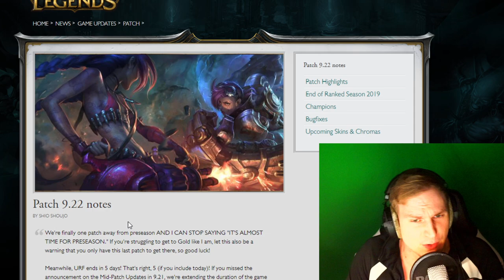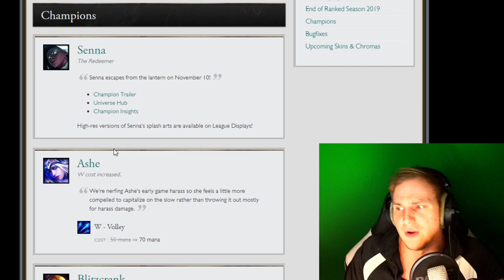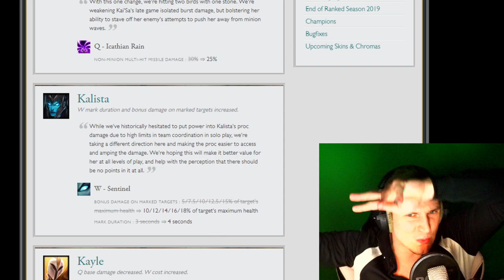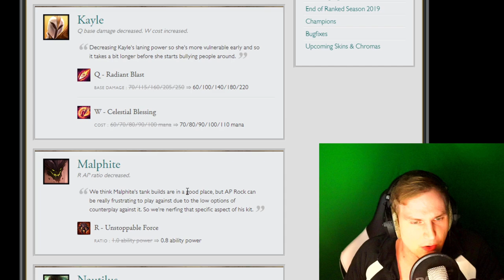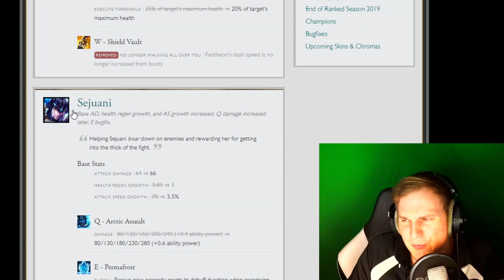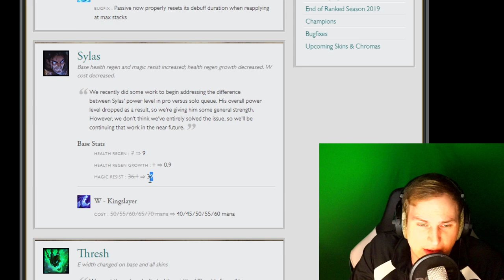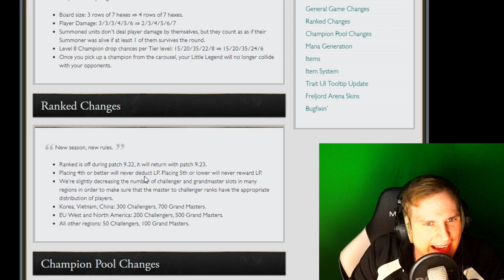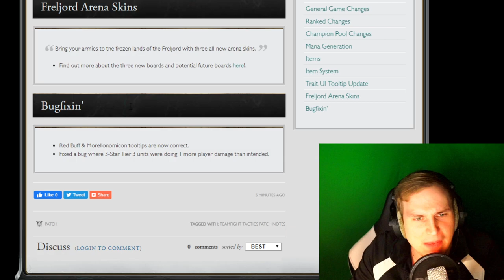ADC NERF SCHELLE & Bankdrücken - LoL Patch Notes 9.22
Unterstützt mich in dem Ihr hier bei Amazon einkauft: